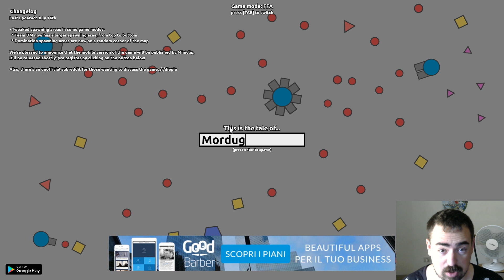DIEP.IO - ITA : MODALITA' CHALLENGE (TRIPLE SHOT)[SLITHER.IO]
MODALITA' CHALLENGE (TRIPLE SHOT)
DIEP.IO è un gioco della stessa famiglia di wings.io , slither.io , Agar.io, ma sta volta con i carri armati non petete perdervelo !!!

video :D